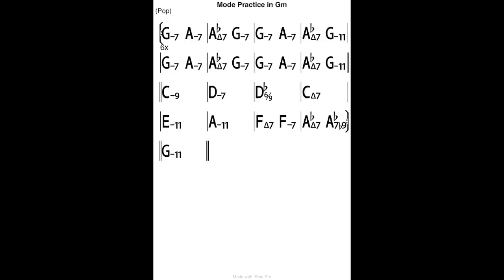Mode Scale Practice Backing Track in G minor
ギタリスト、ハヤえもん開発アドバイザーの北島健吾です。

趣旨はGドリアンスケール、Gフリジアン、Gエオリアンが使えるコード進行ですが、Gマイナーペンタトニックで乗り切れるっていうものです。一部分キーがCになるところもありますが、そこはスリリングに乗り切りましょう。
ぜひタメシビキしてみてください。